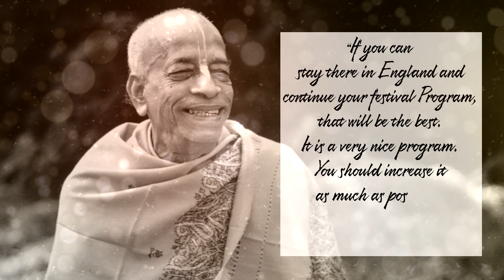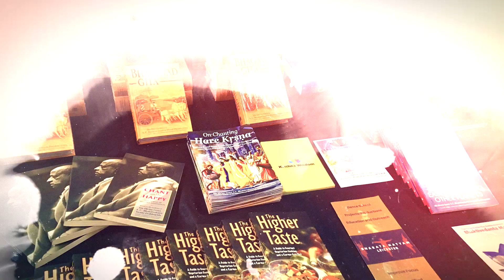Hare Krishna Festivals UK - Review of the Year 2019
Hare Krishna,

To mark yesterday's Appearance Day Festival for Tribhuvanatha Prabhu, the Festival Team premiered this new film.

Huge thanks to Suria Vision for working with us to put it together 🙂

Featuring our 'Year in Review', this is our Offering to HG Tribhuvanatha Prabhu!

Tribhuvanatha Ki Jai!

Srila Prabhupada Ki Jai!